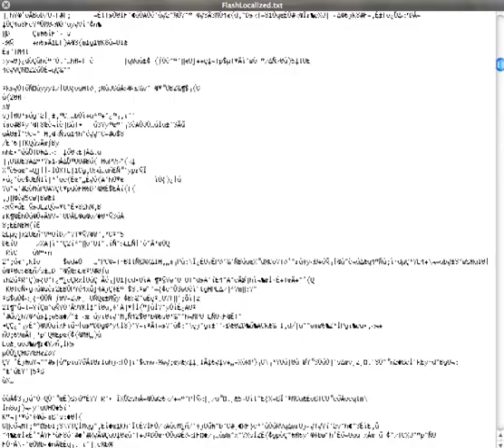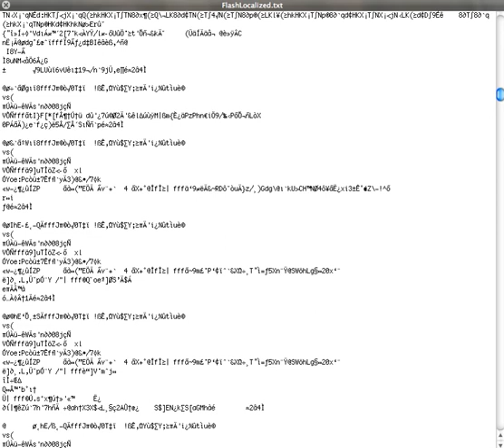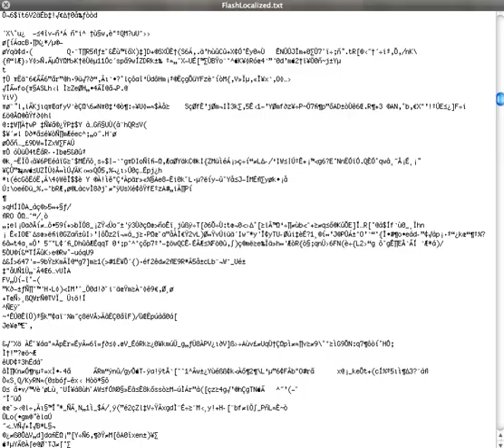BedtimeMannerBorn.mov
Not all Greek to me. MIA. DTE. POW. AWOT. TKO. MBTA (too much to say, but not all four). Love. Hate. Betrayal, Murder at Mothra, It's just a simple line, I can still hear it all of the time. Yes, hold on. No one survives is slightly pessimistic. But do read, try it. Siphon your brain of its senior neurons and let the Hausdorf dimension not div-drag-curled up unfurl like large labia (fetish FUB, are you scarred by all that emotional fish and chip bartering?), but how how will you know if he's kind. The sun is out, but happiness only reminds you... WATER nor D. I see I see I see I hope not, adding inslut to bttaery. Sepll cehck no wroking.